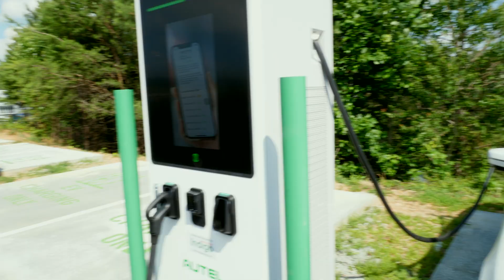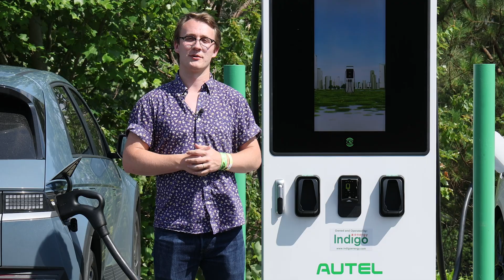How Autel Energy DC Fast Chargers Are Revolutionizing Motorsports at Atlanta Motorsports Park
In this video we interview Colson Rivers, an account executive from Indigo Energy along with Jeremy Porter, CEO of Atlanta Motorsports Park, about their partnership with Autel Energy to install DC fast chargers at AMP. We discuss the benefits of DC fast charging for motorsports enthusiasts, how the chargers were installed, and what the future holds for this technology.